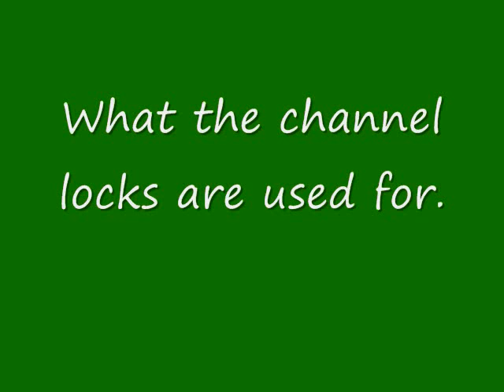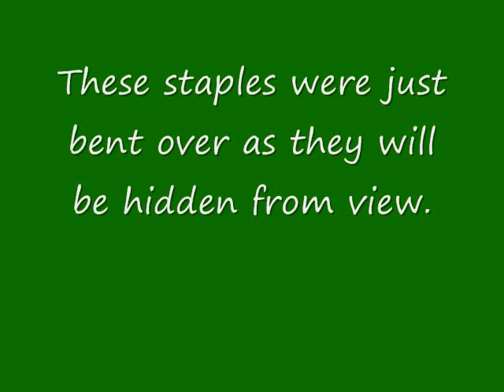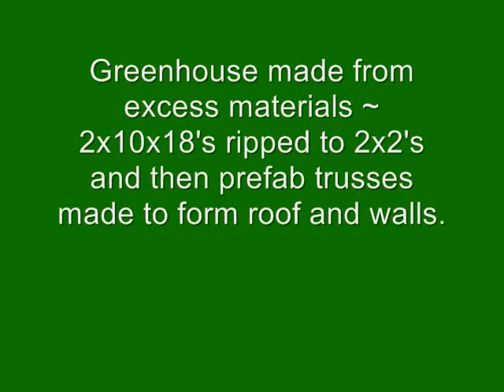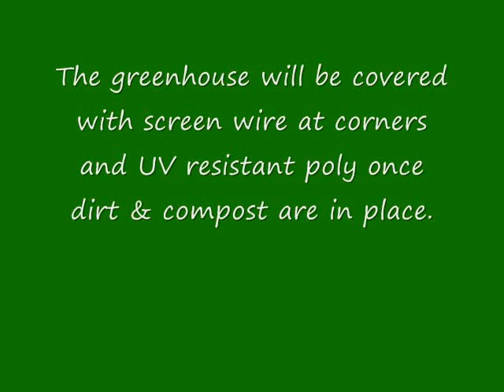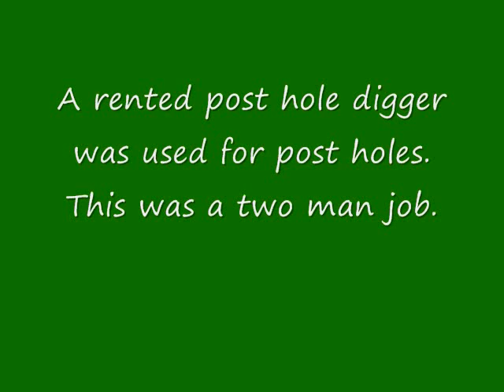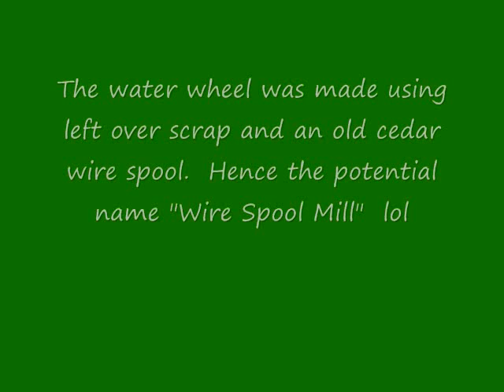Shop built out of recycled materials.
This building was built using left over job site wastes, materials that were returned to the local big box retailer bought for pennies on the dollar, and repurposed materials for a cost of under $3000.